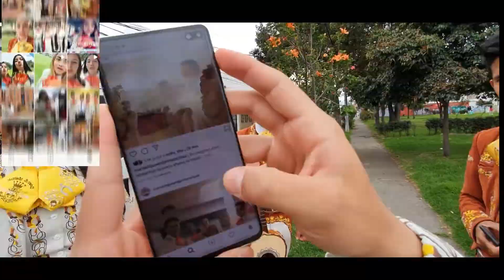Mariachi Juvenil Primera Clase Cumpleaños Maritza TeamMarquez 15 Mayo Mariachis Bogotá